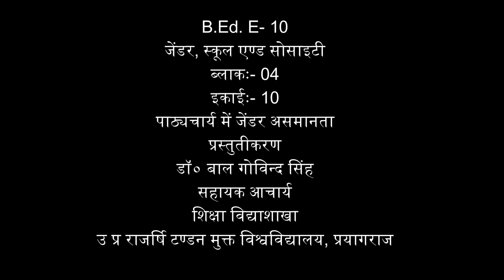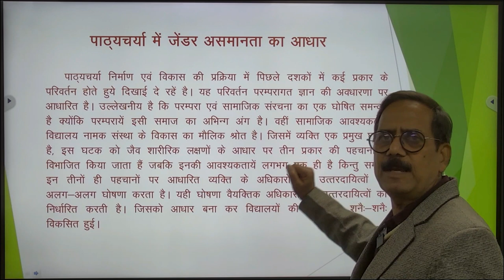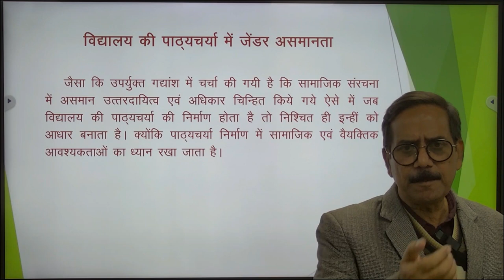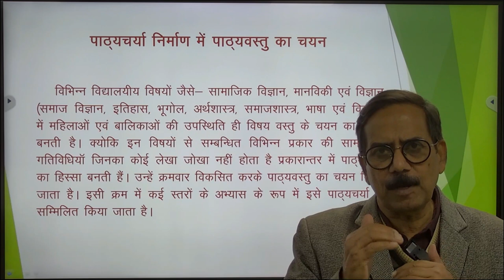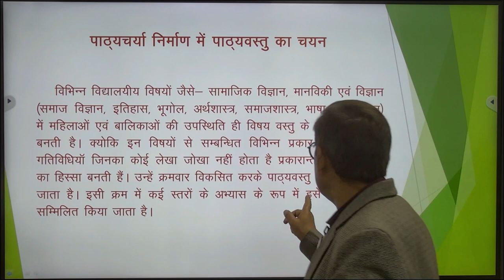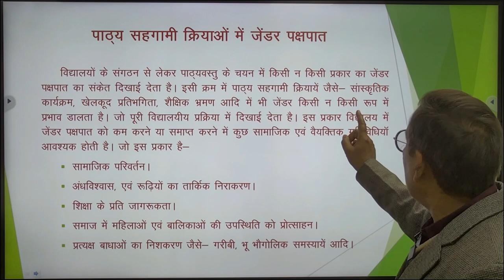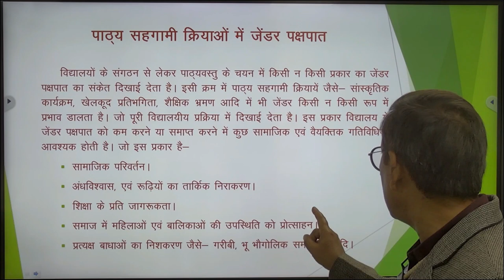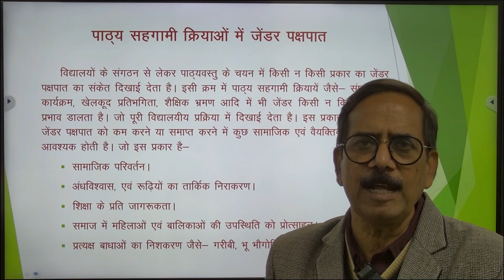B.Ed. E- 10 जेंडर, स्कूल एण्ड सोसाइटी ब्लाकः- 04इकाईः- 10 पाठ्यचर्या में जेंडर असमानता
B.Ed. E- 10

                                                 जेंडर, स्कूल एण्ड सोसाइटी

                                                          ब्लाकः- 04
                                                          इकाईः- 10
                                         पाठ्यचर्या में जेंडर असमानता

                                                       प्रस्तुतीकरण
                                                डॉ० बाल गोविन्द सिंह

                                                    सहायक आचार्य
                                                    शिक्षा विद्याशाखा
                                     उ प्र राजर्षि टण्डन मुक्त विश्वविद्यालय,
                                                        प्रयागराज